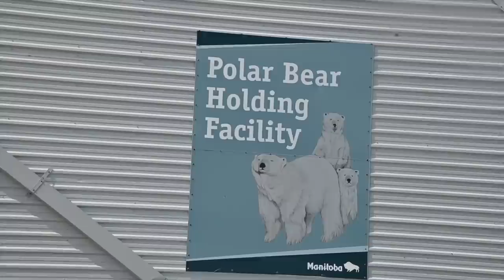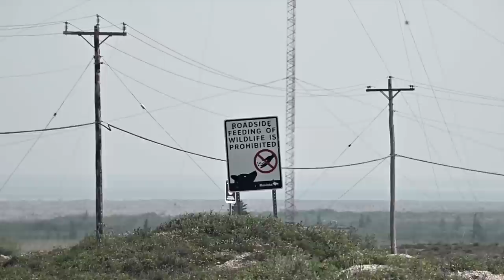Beyond the Height-of-Land E.24 - BELUGA WHALES & Polar Bears | 25 Days in the Northern Manitoba Wild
Beyond the Height-of-Land E.24 - Hudson Bay Belugas & Polar Bears | 25 Days in the Northern Manitoba Wild: Polar Bears watched us as we portaged up to the off-grid cabin on the Hudson Bay coast. Pancakes for dinner were a nice treat. Watching more bears and Belugas was the entertainment for the next day. A wolverine knocked over our trail cam that night just outside our cabin. We paddled out amongst beluga whales to meet a boat for a beautiful drive to Churchill, Manitoba. The following day, we took the Muskeg Express back to Thompson for the long drive home.

Chapters:

0:00 Portaging to off-grid cabin amidst roving Polar Bears
2:08 Ted Baird Shares Plans for the Day, Taking Water & Cowboy Coffee
5:51 Observing Polar Bears & Beluga Whales
13:02 Aerial Drone Footage of Hudson Bay Coast & Mouth of Seal River
15:14 Strange Animal Attacks Trail Cam
15:40 Morning, Breakfast in Off-Grid Cabin & Breaking Camp
23:05 Jim Baird - Adventurer Shares Inspiring recap of the Adventure
37:58 Wolverine Prints & Discovering Wolverine on Trail Cam
40:50 Portaging Canoe & Survival Gear to Water
44:24 Paddling to Meat Boat Charter, Belugas
50:42 75km Boat Ride on Hudson Bay
51:56 Amazing Beluga Whale Footage near Churchill, Manitoba
56:06 Tour of Churchill, Manitoba
57:47 Muskeg Express Train Ride, Churchill to Thompson, Manitoba
58:50 Loading Delica and Driving Away, the End